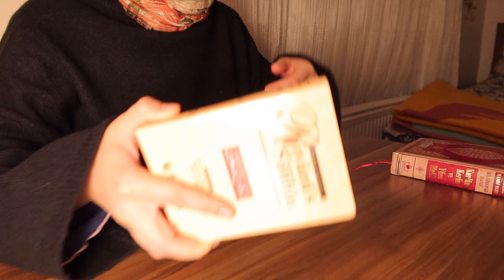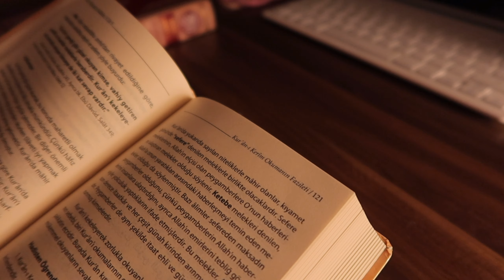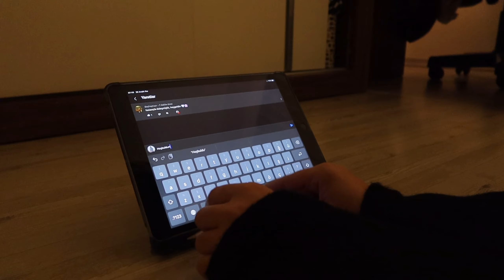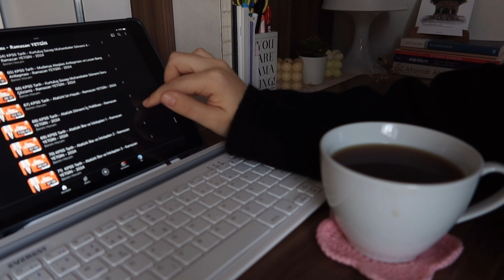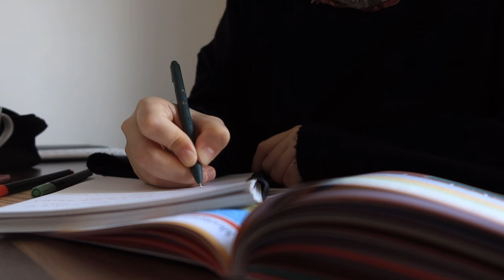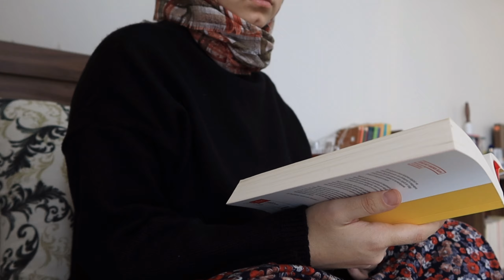06:00 verimli sabah rutinim, erken uyanmak için tavsiyeler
06:00 verimli sabah rutini, erken kalkmak içi tavsiyeler

YENİ VİDEOMA HOŞGELDİNİZ

Edit: VLLO
Kamera: Canon g7x mark ııı